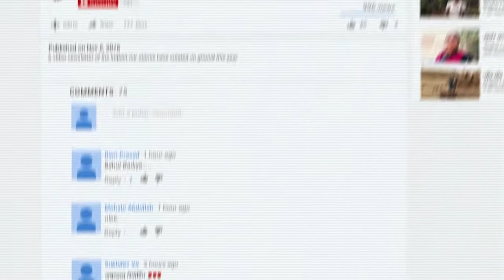Regioskop - Iskovane u vatri - Utorak 17:05, repriza 23:05